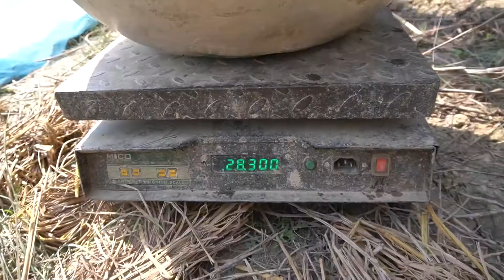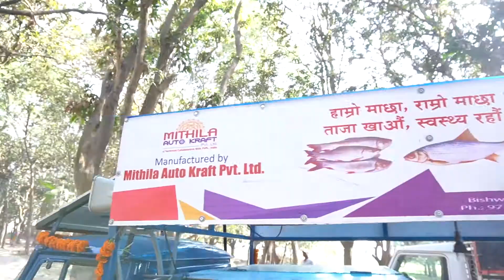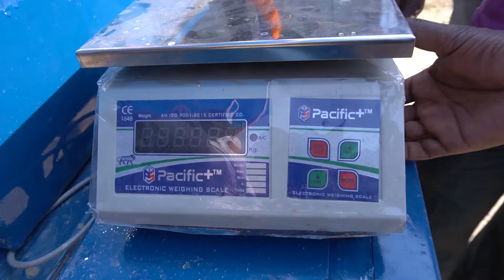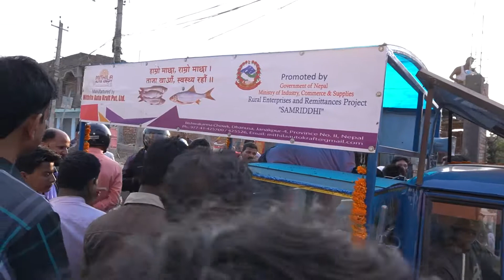Live Fish Carrier